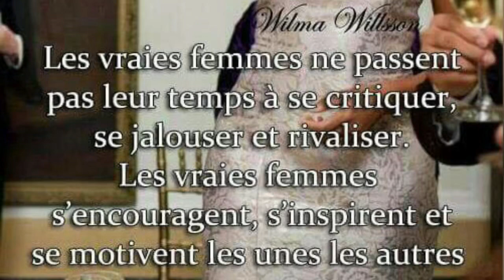Comment savoir si tu es fait.e pour être Management Assistant 👩🏽‍💻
Hello peeps 🤓 Hope you are safe 🙏🏽

Pour les corrections de CV et lettres de motivation, aide à la rédaction de mémoires (TFE),
prenez rendez-vous ici 👇🏽

🇬🇧 How to know if you are made for being a Management Assistant 👩🏽‍💻

P.S: À tous les cours du Bloc 1 que j’ai cités, s’ajoutent les cours de → Organisation et gestion de l’entreprise, Droit commercial et Droit des sociétés, Introduction à l’étude du droit, Droit public et administratif, Méthodes d’organisation et de gestion. Donc au final, il y a beaucoup de cours de droit ! 📚😅

N.B.: Pour les atouts de savoir-être, cette partie s’est coupée au montage 😕 En gros, il faut être organisé, autonome, avoir le sens des initiatives. Être discrète, proactive, avoir la faculté d’adaptation à toute structure. Il est important d’être polyvalent et surtout d’avoir la bonne humeur et le sourire pour l’accueil 😃😊🤗

Bachelier Assistant de Direction
Management Assistant